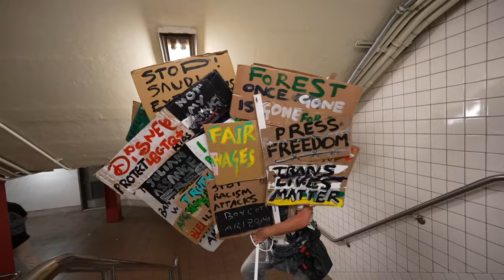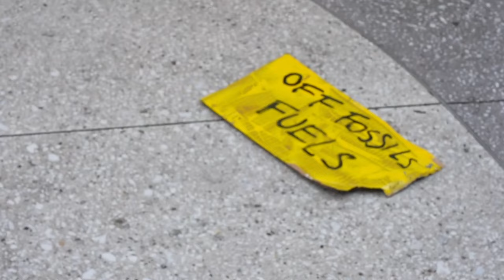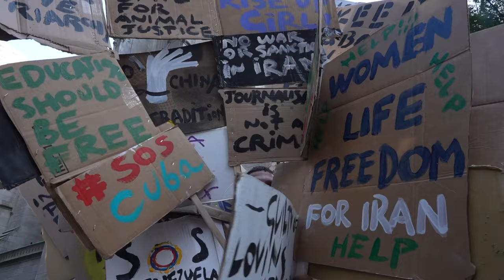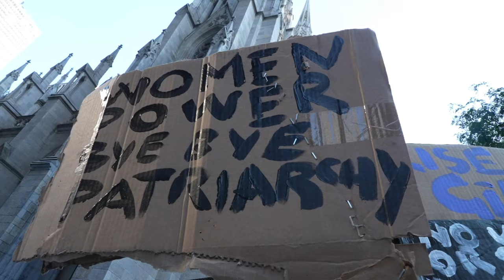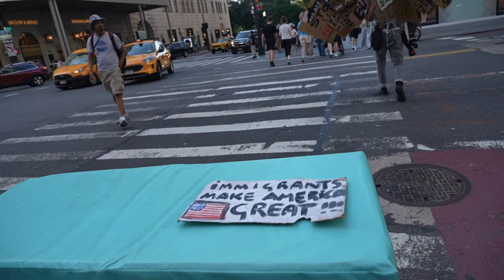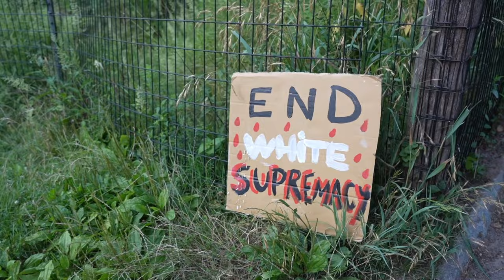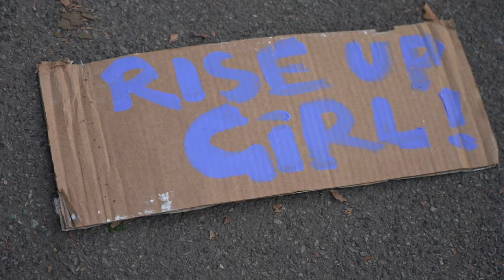THE MASS PROTESTER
New York 2023 from Brooklyn to Manhatthan.

Performed By Matlakas
Documented by Louis Detroit
"The Mass Protester" In The Mass Protester" Matlakas joins all the causes of the world, he addresses in a solo walk all that needs to be changed in the world. "The Mass Protester" joins a global march, carrying the world in a single walk. The demonstration in fact, it is not merely destined in one thing that human should focus attention on and change, but on the many aspects of human wrongdoing in the world. The Mass Protestor is here to highlight and remind us that the problem is not only one and injustice is everywhere in the world, he just invites us to be aware of it to make a massive change, together in the world.